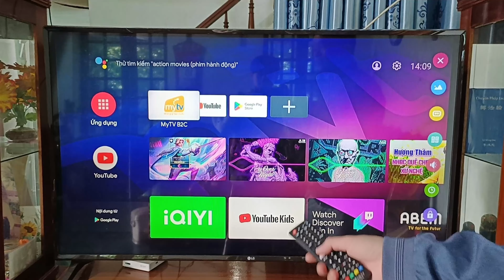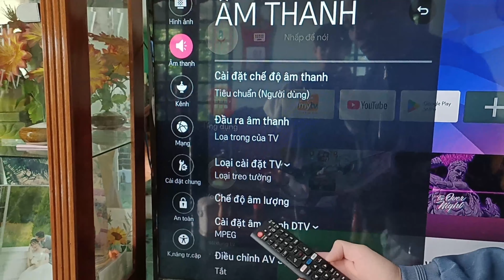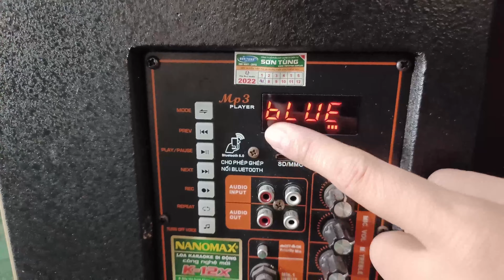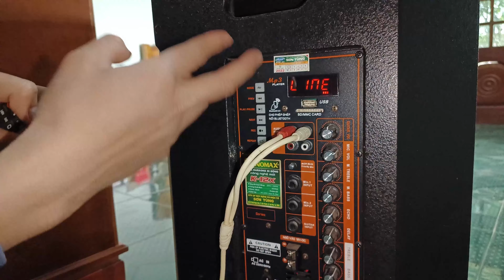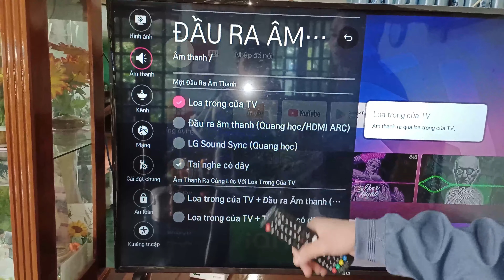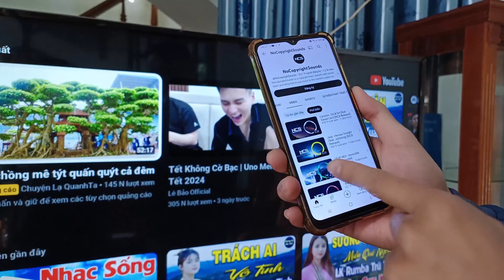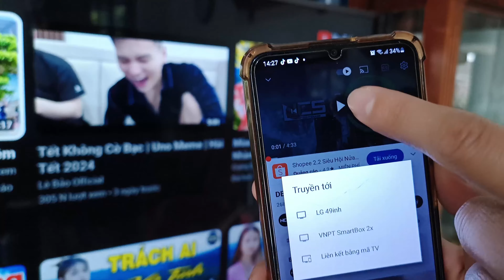3 Cách Kết Nối Loa Kéo Với Tivi Hát Karaoke Tại Nhà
Kết nối loa kẹo kéo với tivi LG, Sony, Samsung, TCL dù có bluetooth hay không có bluetooth thì có 3 cách cơ bản duy nhất mình trình bày trong video. Kết nối loa karaoke với tivi thì màn hình to, nhìn chữ để hát dễ hơn với những người mắt yếu.